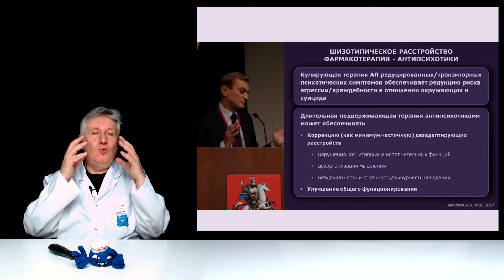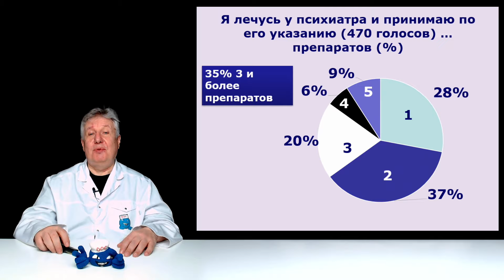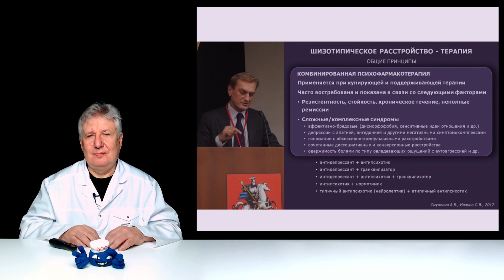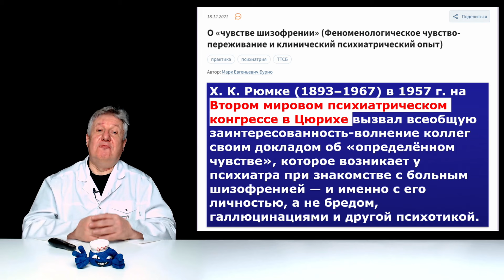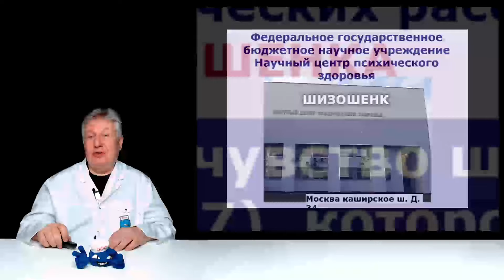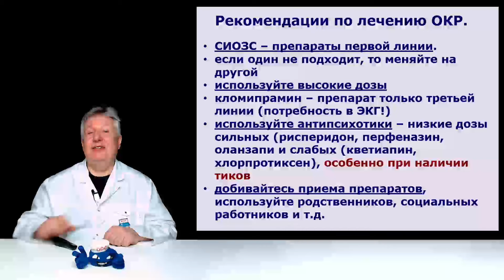Почему психиатры назначают сразу много препаратов?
Доктор мед. наук раскрывает главные тайны психиатрии. Почему психиатры назначают сразу несколько препаратов? Как мыслят психиатры? Уникальная возможность проникнуть в их мышление.